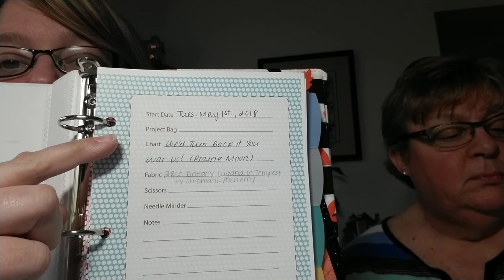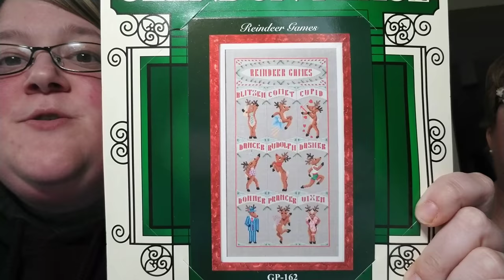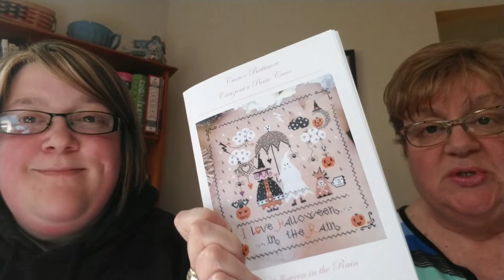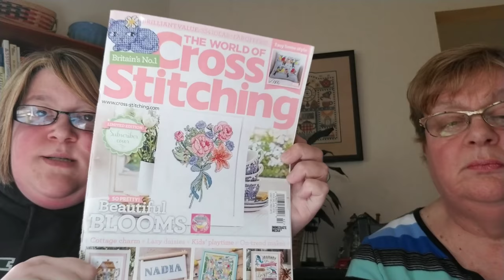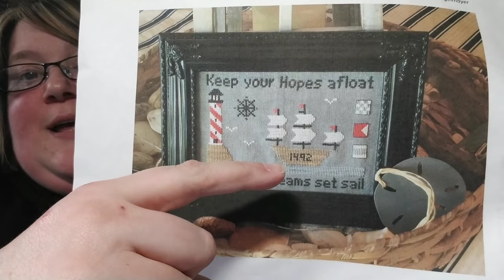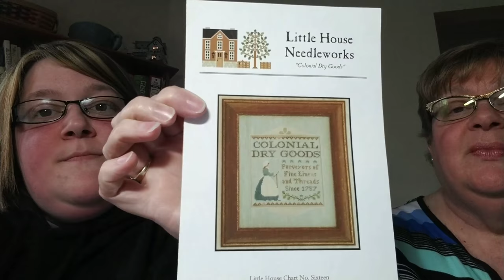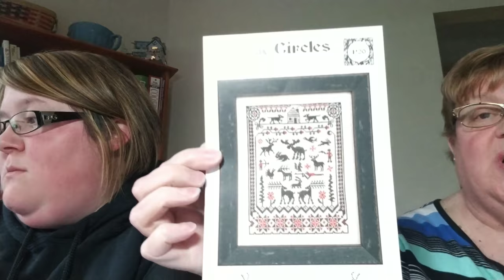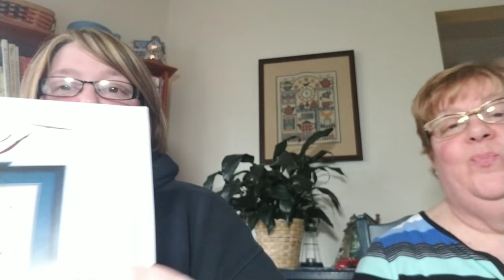FlossTube Special Edition - Pam & Steph Plan for Stitch Maynia 2018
Come see all our projects for Stitch Maynia 2018!